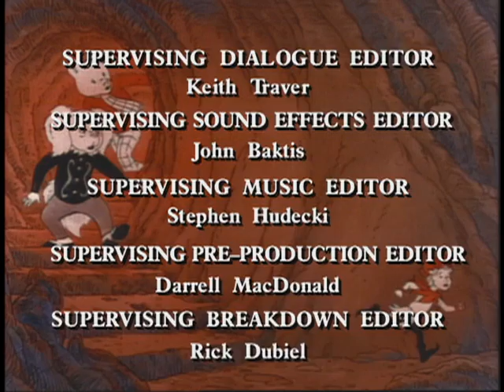Rupert: Rupert and the Lost Memory - Ep.36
In a bid to get his hands on the Professor's latest invention, a misguided inventor steals the entire Nutwood file from the Memory Bank, the place where everyone’s memories are stored.